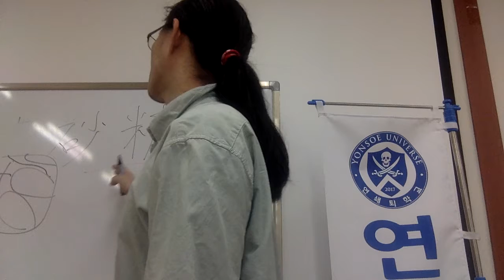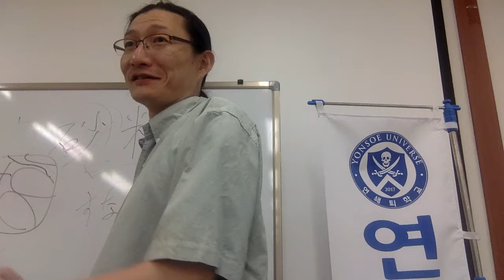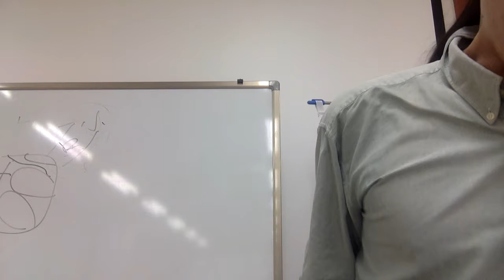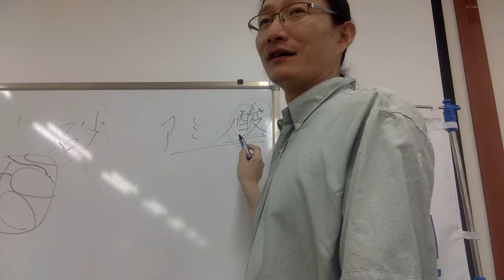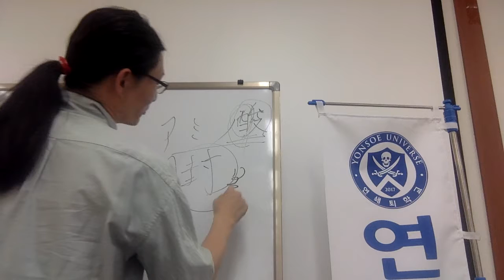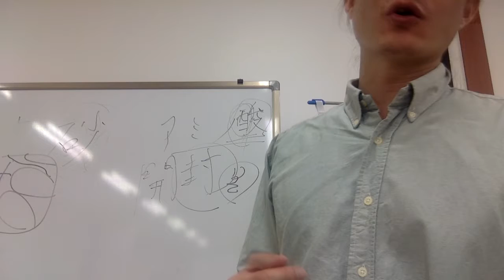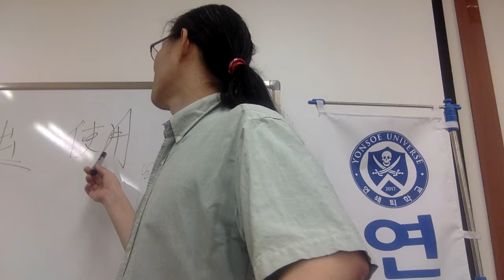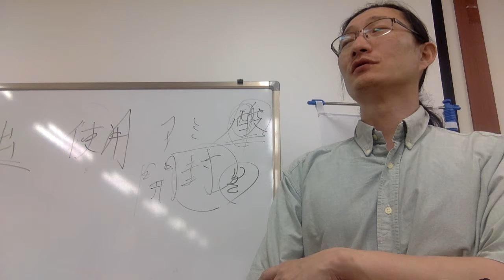일본어한자 단어암기만으로는 의사소통 못해 Capt Jang Japanese 연쇄교육 태평일술